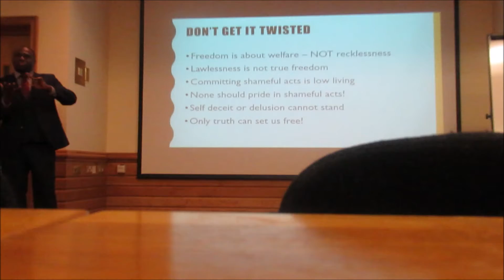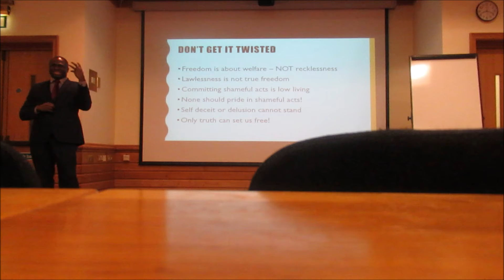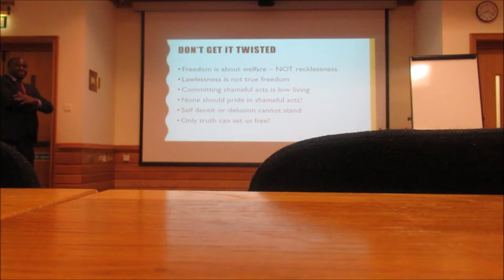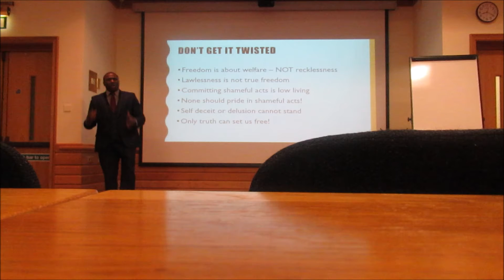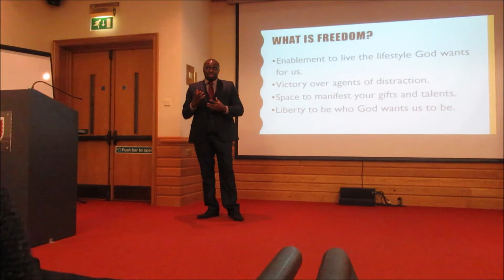WHAT IS FREEDOM?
Hey Everyone, its Ore!

Hope you guys are feeling good!!

There is a typo at the beginning!!! I meant Tuesday 30th October 2018. Not 31st! 😭😭😭

This is a Vlog of an event I went to hosted by the lovely ANTHONY. Hope you guys enjoy and the background noise is not that bad!!!

God Bless!